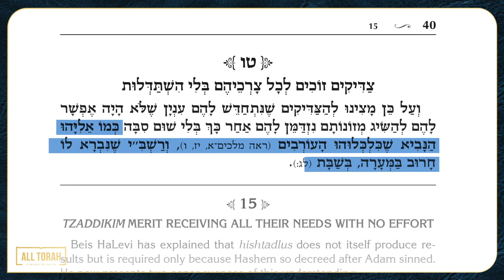Ep. 15: TZADDIKIM MERIT RECEIVING ALL THEIR NEEDS WITH NO EFFORT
🎙Rabbi David Sutton

💬Share this link with your family and friends to get the series via WhatsApp!